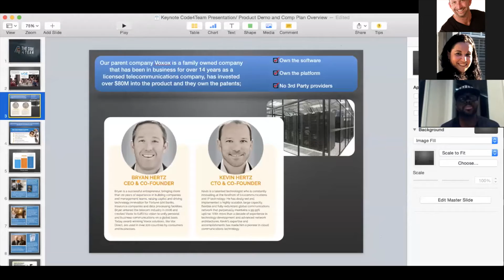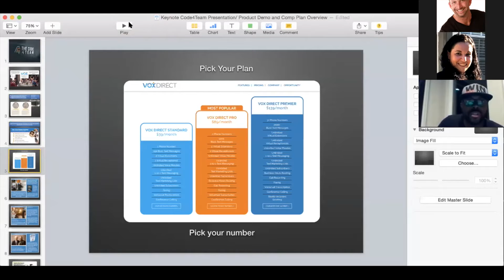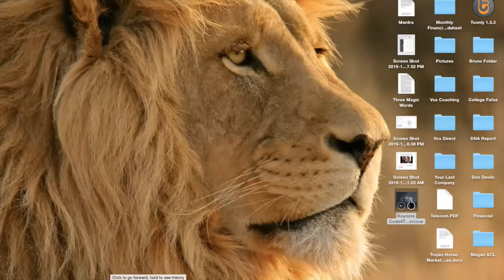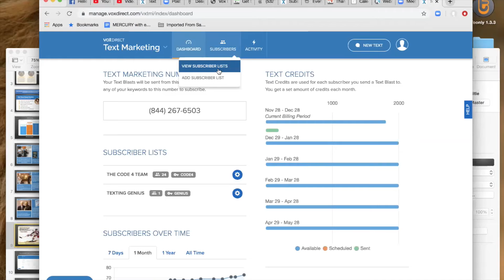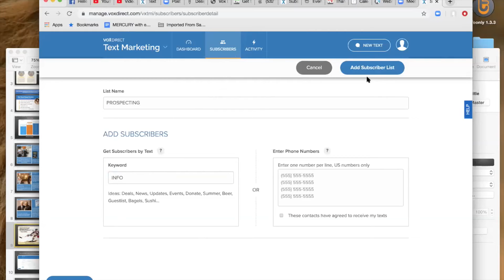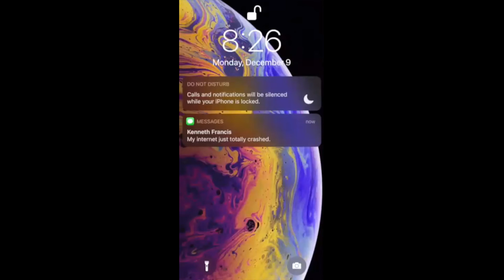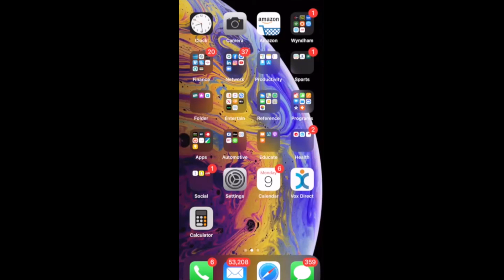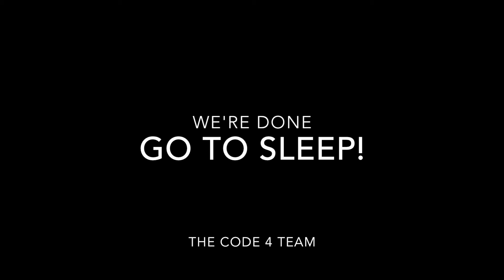Mon 12 09 19 Code 4 Team Training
Good training video on using the Vox Direct marketing system to grow  a small business. Health/vitamin shoppe.